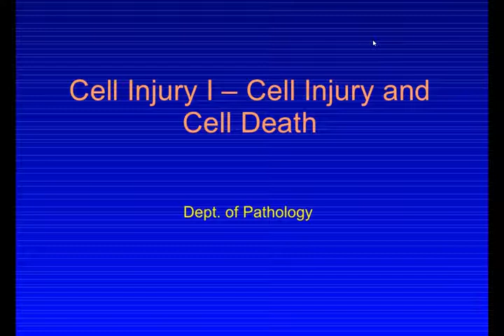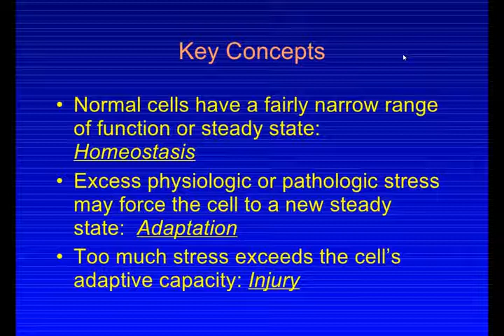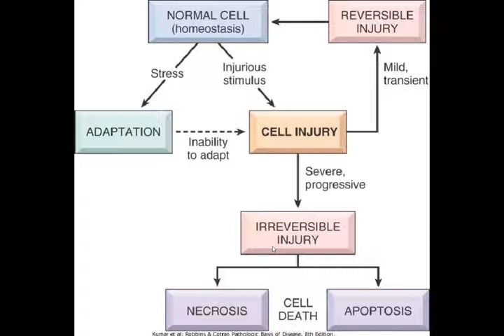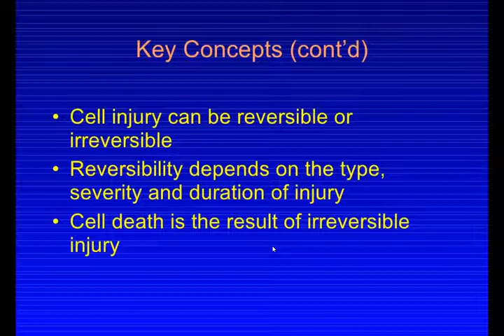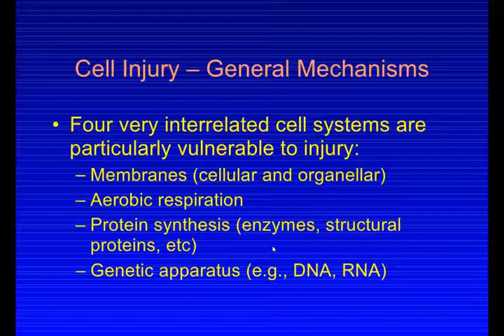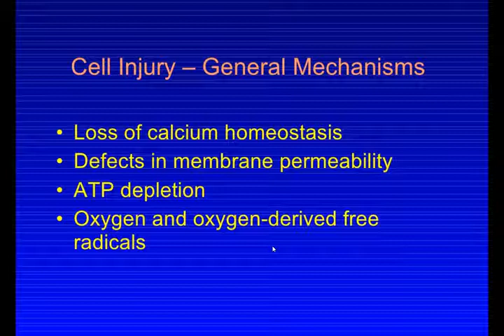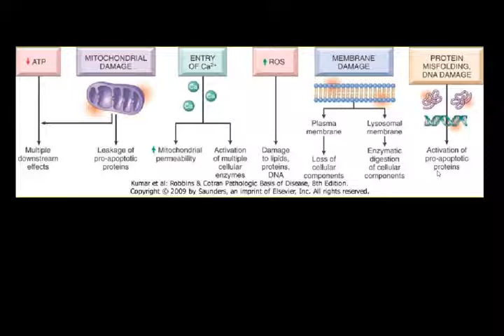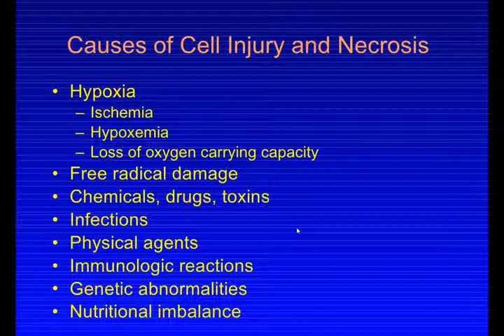cell injury (pathology) part - 1 Online lecture SY BPT